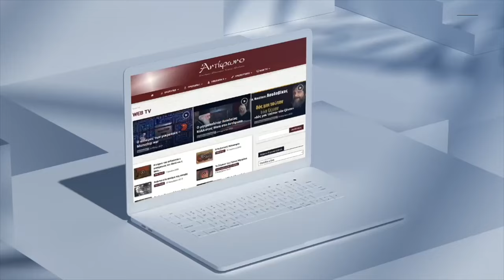Χρήστος Γιανναράς | Τέλος Εποχής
Ο π. Αθανάσιος Παραβάντσος (ηγούμενος της Ιεράς Μονής Κοιμήσεως Θεοτόκου Μεγαλοβρύσου Αγιάς) μιλά για το τέλος εποχής με την κοίμηση του σπουδαίου Χρήστου Γιανναρά.